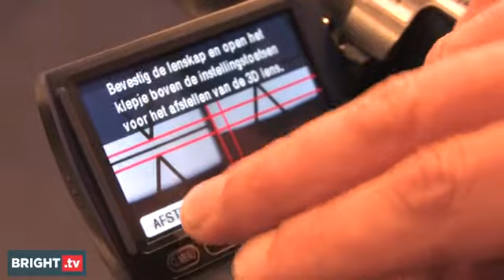Uitpakparty: 3d-camcorder van Panasonic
Leuk hoor, al die 3d-tv's. Maar er is nog zo weinig content voor. Daarom test David de Panasonic HDC-SDT750, waarmee je zelf 3d-video kunt maken. [camera: Godfried de Vries]